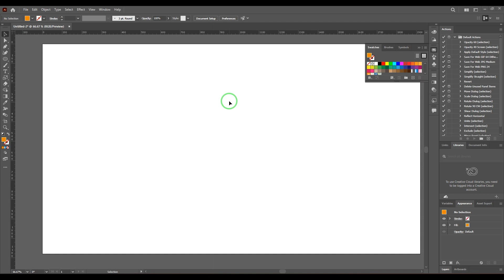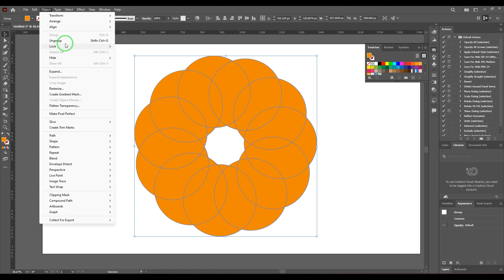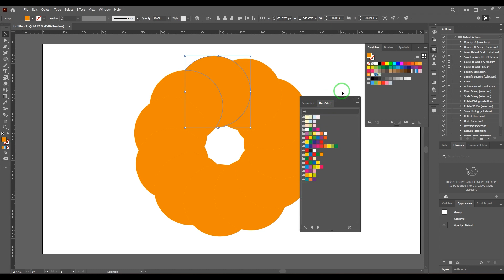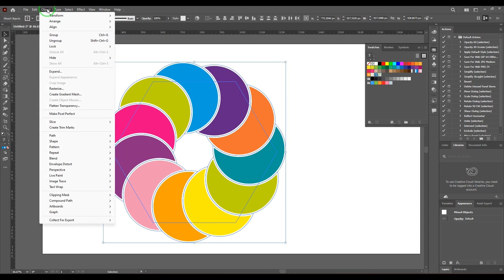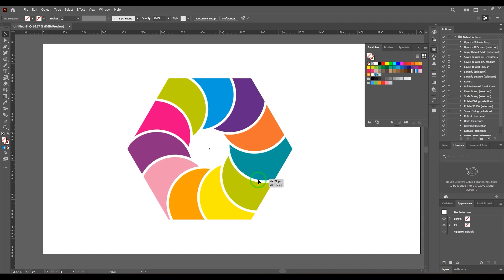How to Create a Repeat Radial Pattern - Adobe Illustrator Tutorial for Beginners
In this tutorial, you’ll learn how to use the Repeat Radial option in Adobe Illustrator to create a circular pattern of objects around a center point. We’ll cover the steps to create the pattern, including how to rotate the object and how to use the Repeat Radial dialog box to create multiple copies of the object. This tutorial is perfect for beginners who want to learn more about creating patterns in Illustrator.
 Adobe Illustrator, Repeat Radial, Tutorial, Pattern, Design